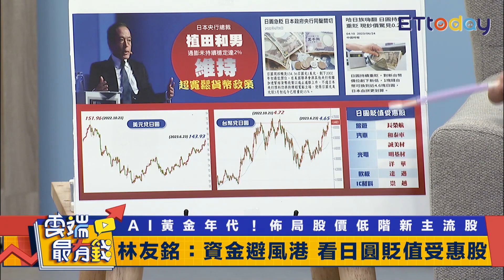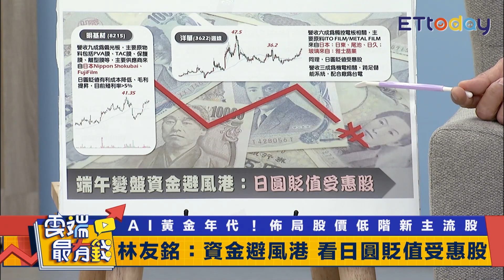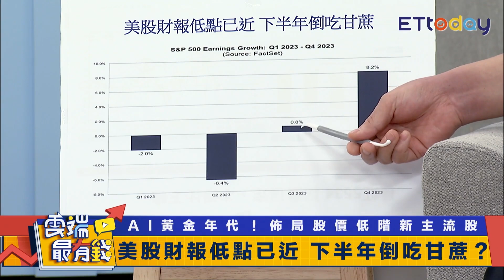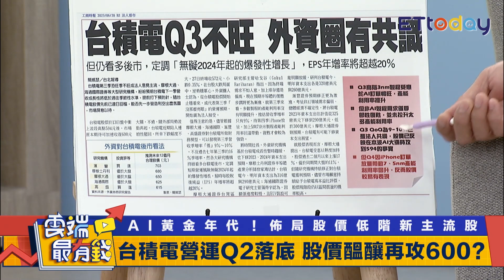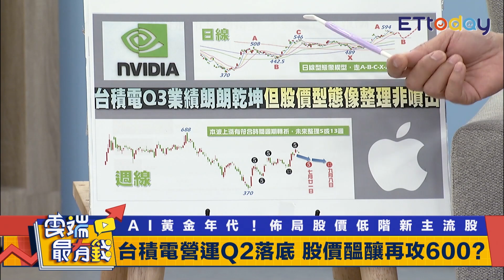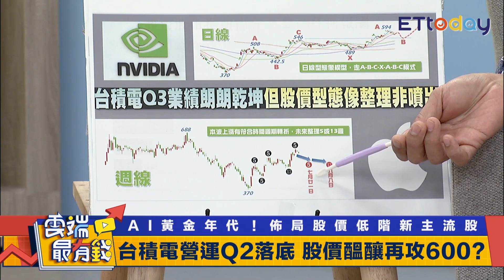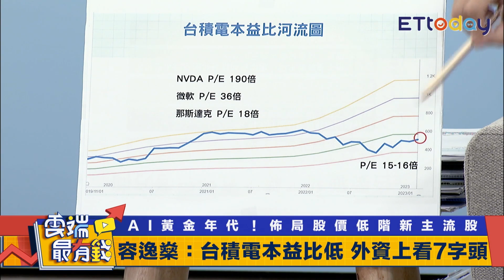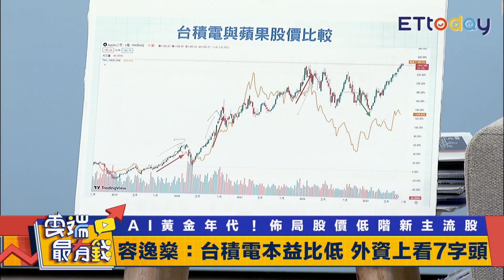台積電甜蜜期過了？買點在哪？ 資金避風港 看日圓貶值受惠股｜雲端最有錢EP298精華